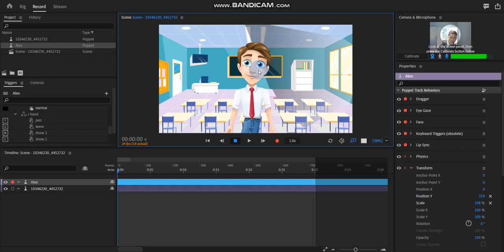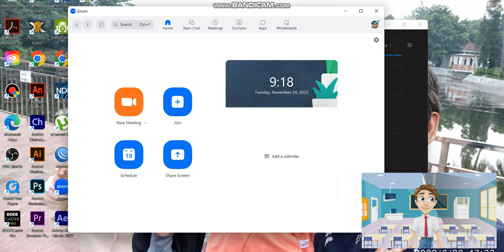Adobe Character Animator + NDI + ZOOM